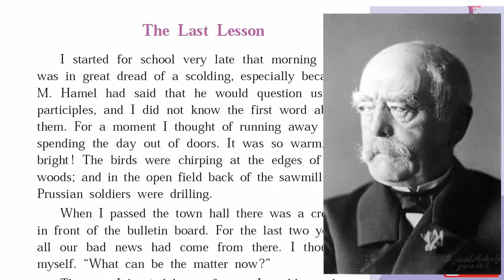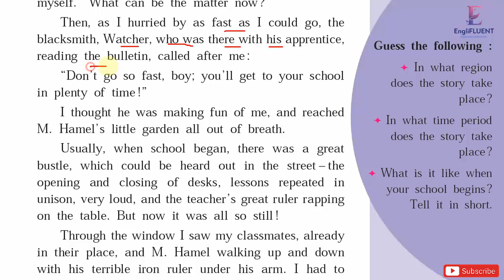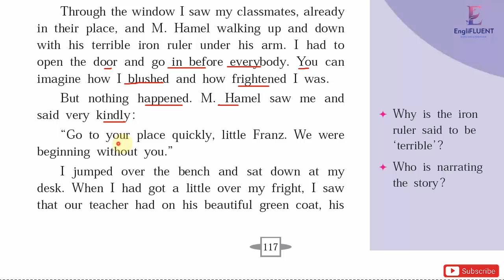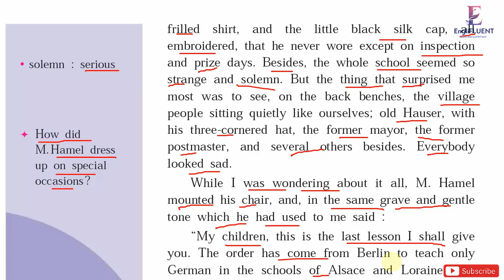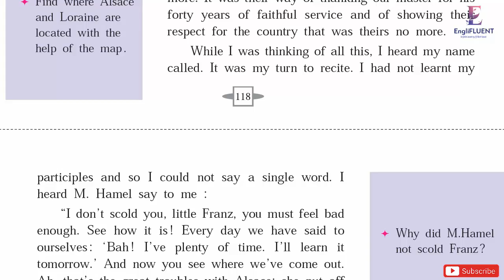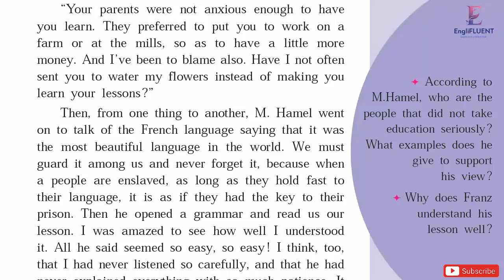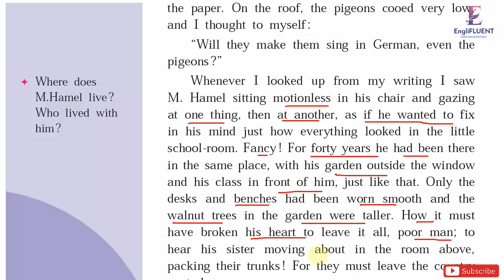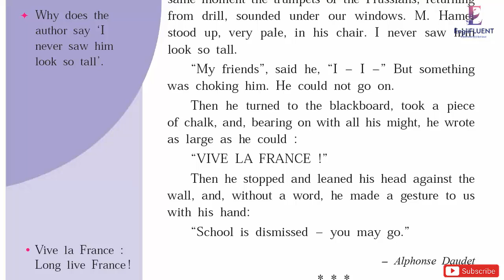Unit 4.5 THE LAST LESSON # 9th English # Complete Explanation with Margin Questions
In this video you will learn complete meaning of 4.5 the last lesson from 9th standard English course book.